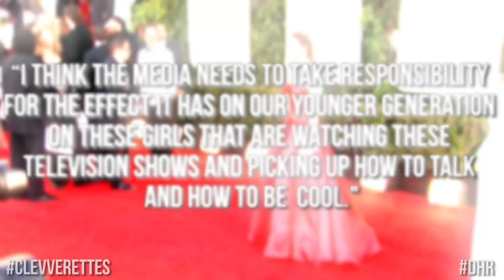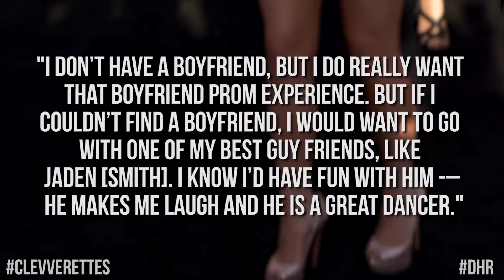Justin Bieber Crying Over Selena Gomez? Jennifer Lawrence Hates the Word FAT!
Justin Bieber shares his thoughts on love, Jennifer Lawrence tells Barbara Walters why the word "fat" should be illegal, all this and more in today's RUNDOWN!